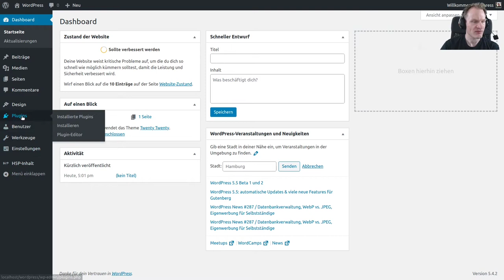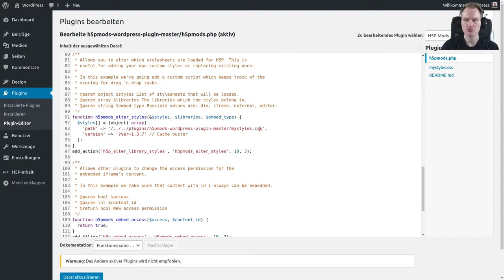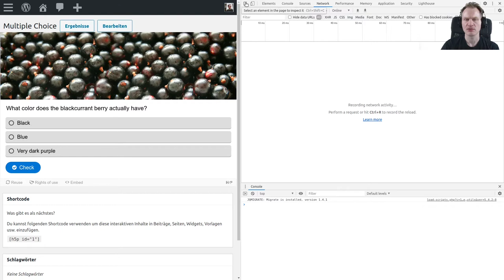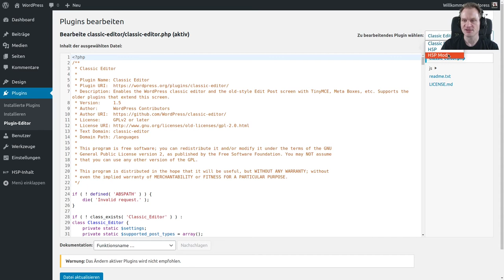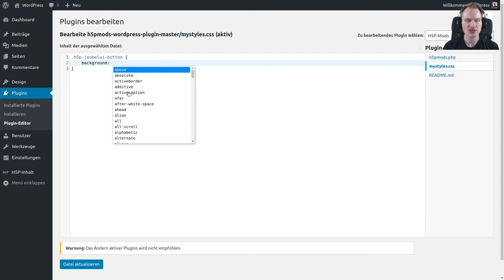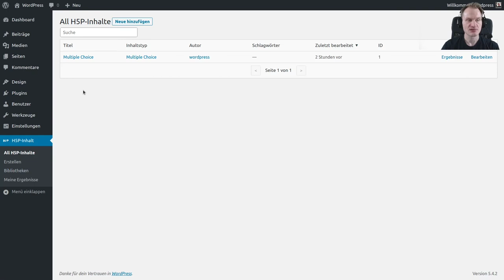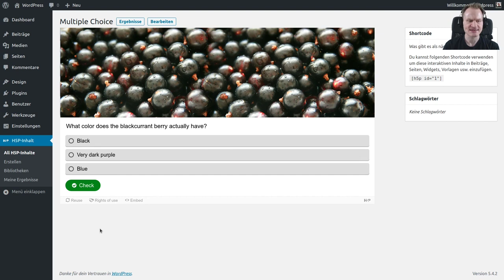OERcamp SummOERschool 2020, H5P: CSS-Customizing